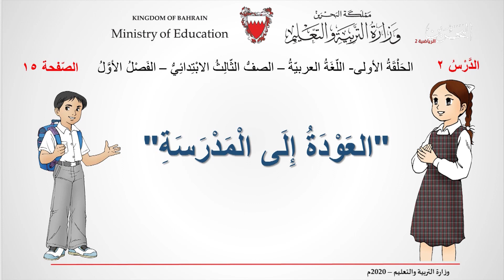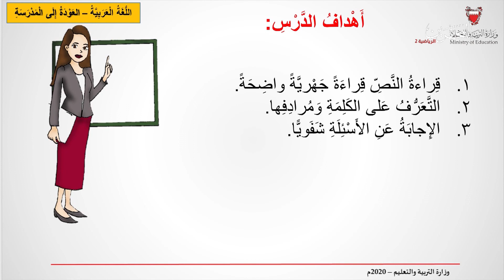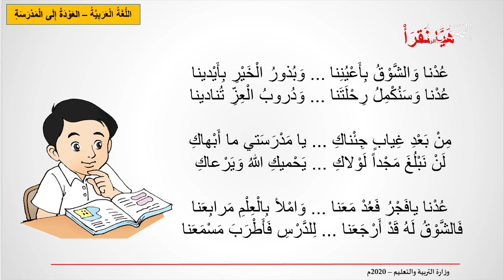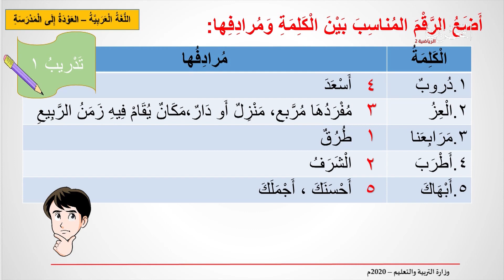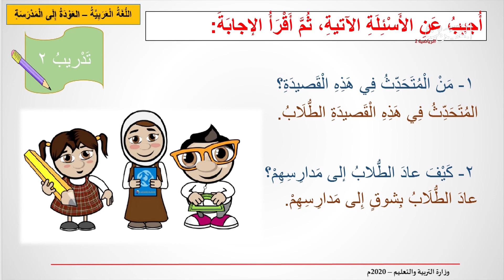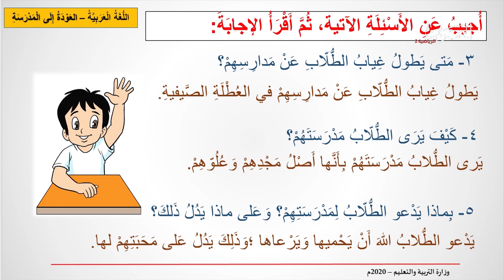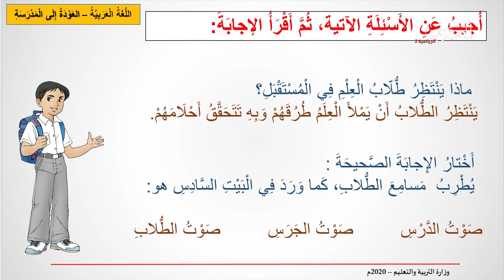اللغة العربية للصف الثالث الإبتدائي الدرس 2: العودة الى المدرسة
وللمزيد من الدروس والأنشطة يمكنكم زيارة قنوات المرحلة الابتدائية والإعدادية على اليوتيوب لوزارة التربية والتعليم